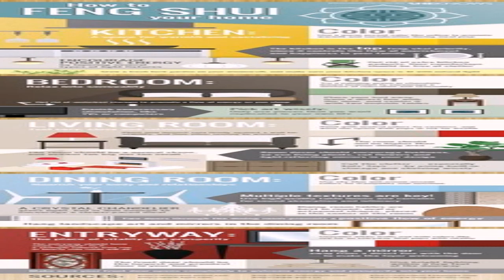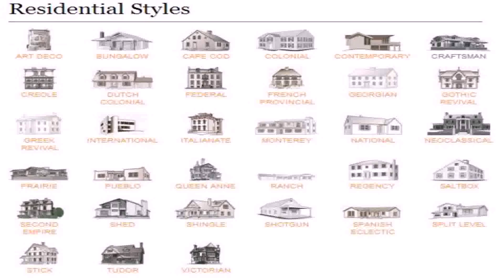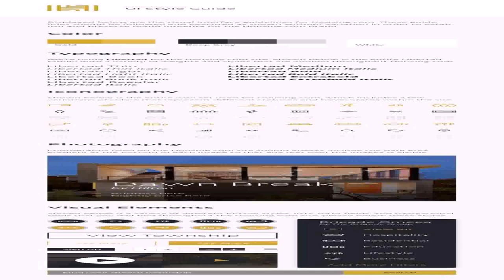House Design Style Guide (see description) (see description)